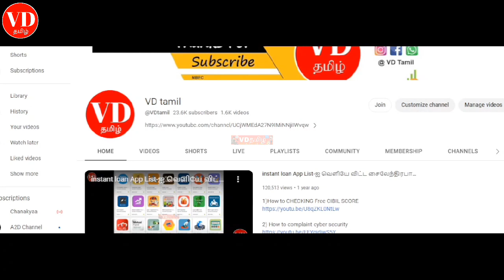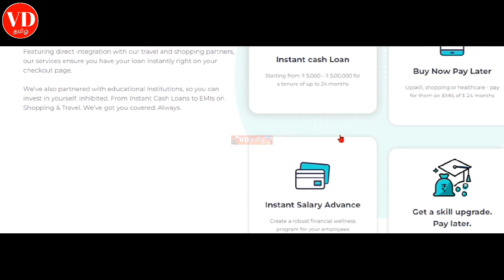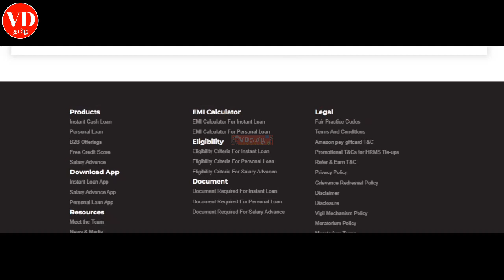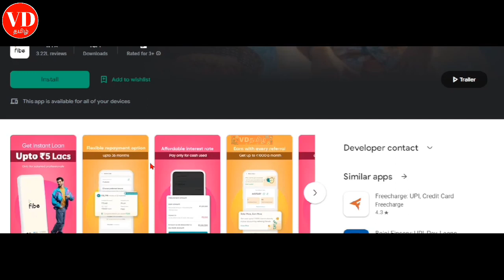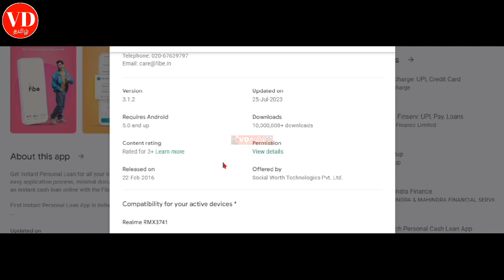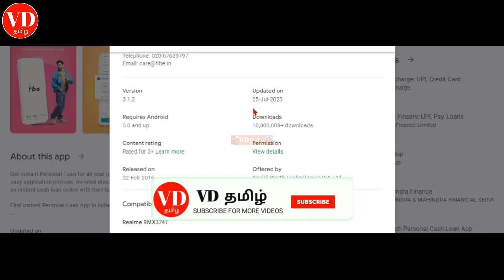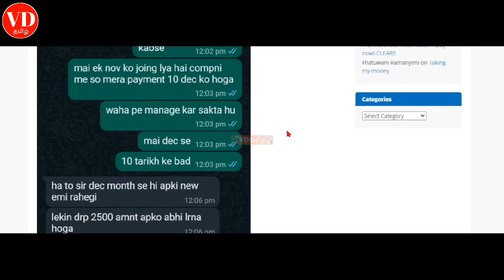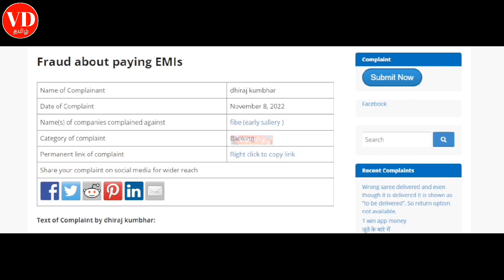Personal loan app in Tamil 2023\ instant loan app Tamil \ Low cibil loan app Tamil